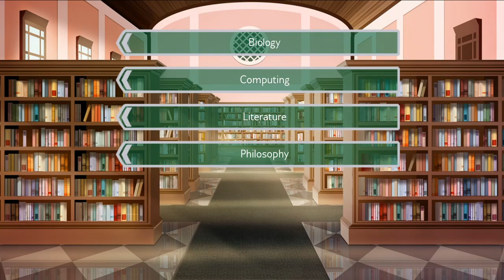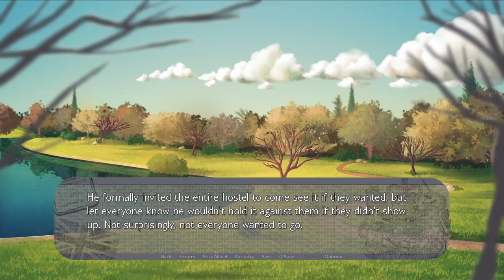Like A Brother... Probably ~ ENGLAND EXCHANGE [FLYNN/PEGGY] ~ Part 1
*Check the timestamps in description if you just want to see the differences between Flynn (male MC) and Malia (female MC).*

14:13 - 15:39
17:00- 17:09
18:16 - 18:34
32:00 - 32:09
33:05 - 33:31

Time for our diminutive redhead again, but this time with some differences! XD

*~* As a college student from New York, you have decided to broaden your horizons by spending a semester overseas in England. You will be living and working in a student hostel with other young people from around the world. Will you find a new purpose in life, or end up betrayed and heartbroken? Your choices determine the course of the plot in this romantic comedy visual novel. *~*